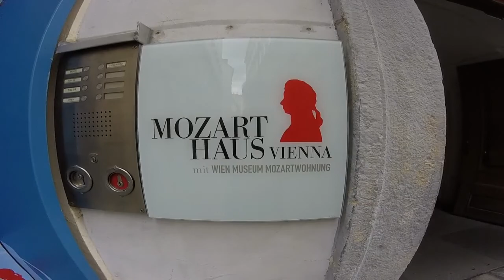Vienna (Austria) ¦ 2018 ¦ TRAVEL VLOG (ENG)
My first travelling video with me speaking in English.
I thought more people could enjoy my experiences by doing so.
3 days in the Capital of Austria. Karlskirche, St. Stephen Dom, the Belvedere, the Prater with some breathtaking attractions, and so on. I will keep this channel updated with music, travelling and other kind of videos.

My Gear:

- Selfie Stick Blitzwolf 4 in 1 (bluetooth)